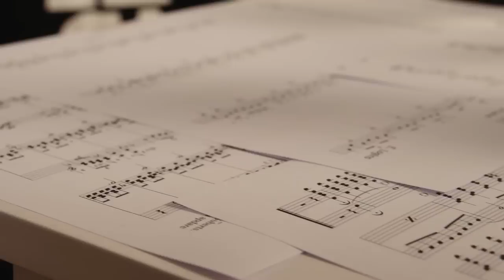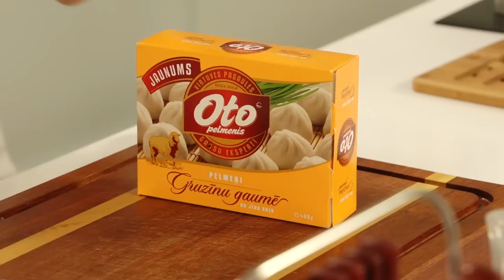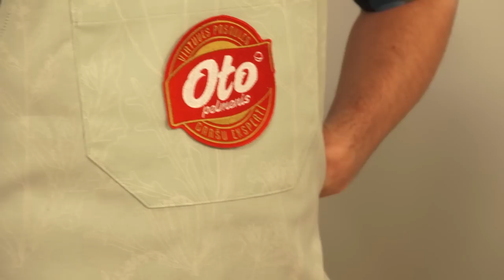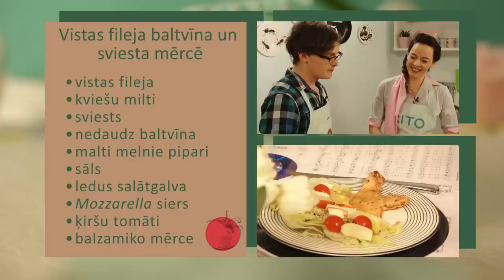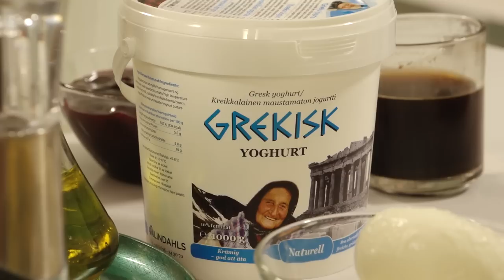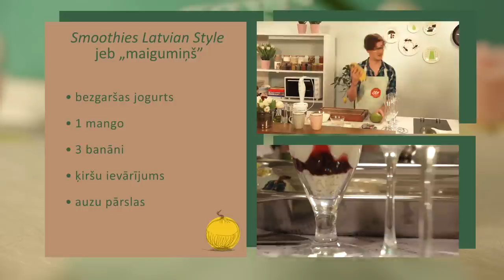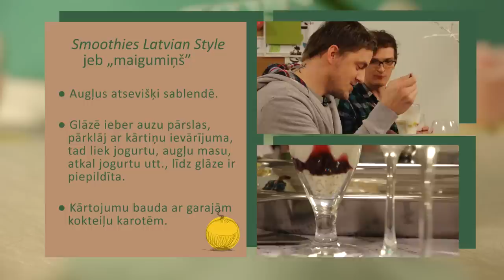3 sezona 3 Esi Gardedis Goran Gora 23 02 2013